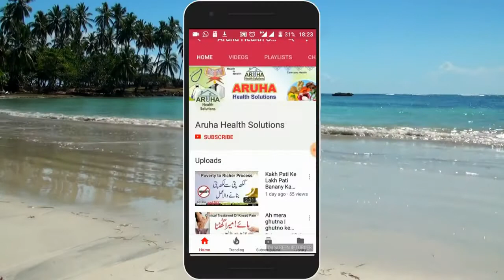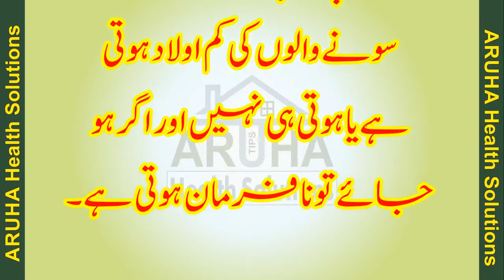Namaz ke Tibbi Asrat | The medical effects of prayer | نماز کے طبی اثرات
Dear viewers
In this video, let us know that the medical effects of prayer.
There are many benefits to prayer. And reading it also has a positive impact on our health. Prayer is very useful for health. Watch and respond to the video because we often try to bring a good video for you.